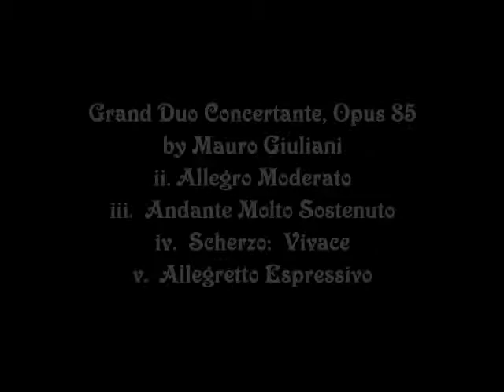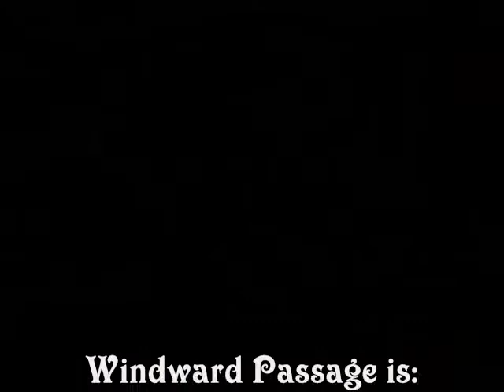Windward Passage plays Grand Duo Concertante, Opus 85 by Giuliani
Performed on February 19, 2012 at the Mid-Atlantic Flute Fair by Windward Passage.

Grand Duo Concertante, Opus 85 by Mauro Giuliani
Movements 2-5:
i.  Allegro Moderato
ii.  Andante Molto Sostenuto
iii.  Scherzo: Vivace
iv.  Allegratto Espressivo

Windward Passage is:
Susan Bour (flute) and Phil Bour (guitar)